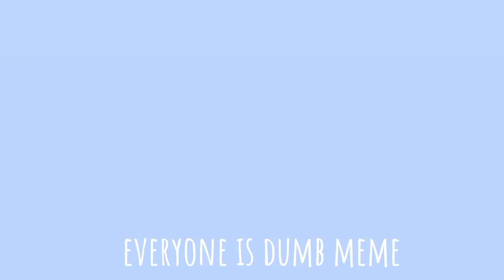everyone is dumb meme // (Oc) Blue // FlipaClip and Am // Цой жив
Пам пам пам пап пам пам

ฅ^•ﻌ•^ฅ

/ᐠ｡ꞈ｡ᐟ\

teg